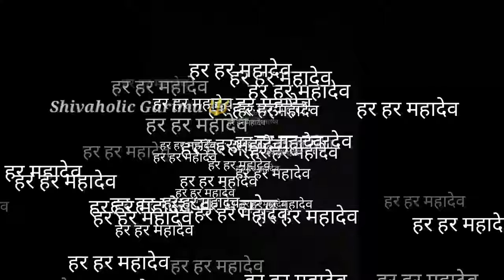Ghar me Kalesh aur Karya Siddhi Ka Upay शिवमहापुराण